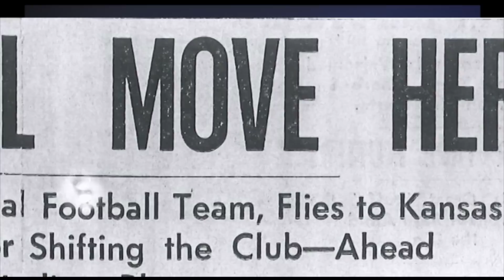The Chiefs' first training camp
The Chiefs needed fans after moving to Kansas City in 1963. Kansas City Star sportswriter Bill Richardson had a pen, and plenty of freedom, covering the first Chiefs team.